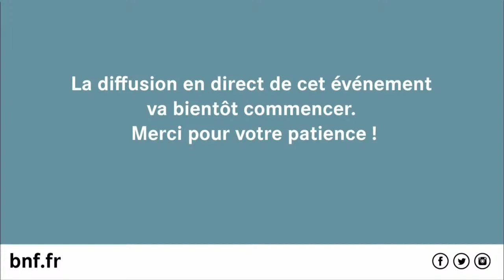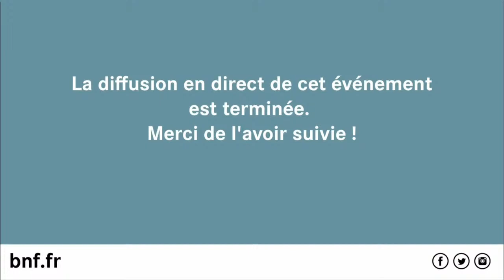Formes et mutations de la création numérique | Nouvelles écritures #4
Avec un nouveau cycle de rencontres consacré aux nouvelles écritures, la BnF met en lumière l’actualité de la création audiovisuelle multimédia dont les productions et expérimentations numériques représentent un défi en termes de conservation et d’archivage.
Cette séance inaugurale interroge la notion des nouvelles écritures dans ses différentes acceptions en donnant la parole à des producteurs et des organismes de soutien.
Avec Agnès Alfandari, directrice du numérique à l’Institut français, Oriane Hurard, auteure et productrice au sein de la société Les Produits Frais et représentante de PXN, l’association des producteurs d’expériences numériques, et Alexandre Michelin, fondateur du Knowledge Immersive Forum et président de la commission du Fonds d’aide aux Expériences Numériques du CNC.
Séance animée par Cédric Mal, directeur des publications du Blog documentaire
Rencontre enregistrée le 13 janvier 2021 à la BnF I François-Mitterrand